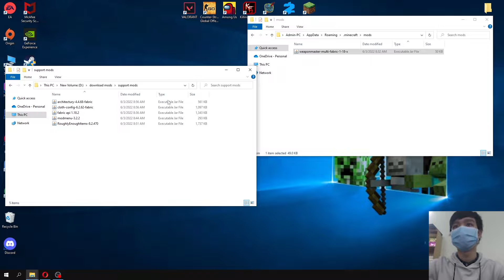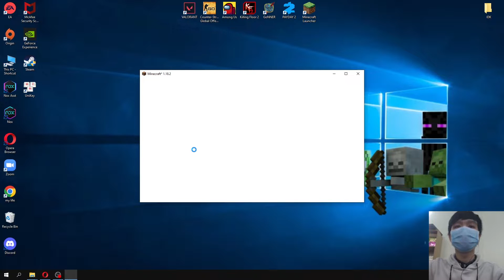YDM's Weapon Master Mod 1.18.2 Download - How to install it for Minecraft PC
Feature mod:
With this Mod your Hotbar items will be visible on your Character, with a unique location for a Shield and Banner.